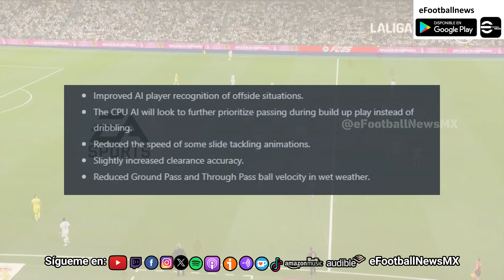FC 25 Update #3 🚨Llegarán varios Cambios al Gameplay 🚨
Lo que tanto se temía, pasará dentro de unos días, ya que EA acaba de lanzar el update número 3 para usuarios de Xbox One, y Playstation 4, esta vez sí habrá varios cambios en la jugabilidad.